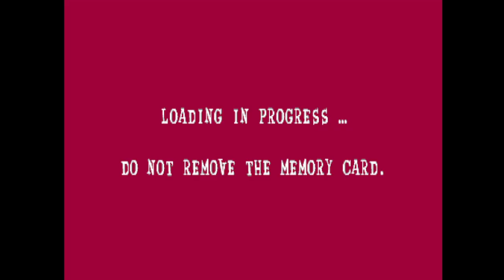Pink Panther - Pinkadelic Pursuit - Part 2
The Railway Line : Pink panther trying to pass obstacles on the railroad tracks, and jump over obstacles
The Construction Site Part 1 : The Pink Panther is at a construction site and trying to find a way out

Part 3 will be come soon